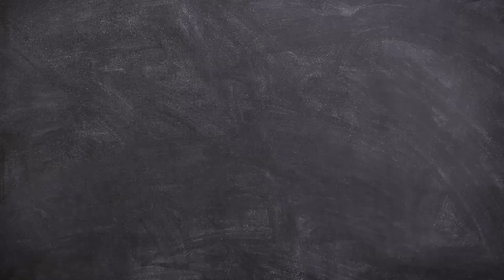Conoce tus Derechos/Inicio de año/20240131-CE2223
Conoce tus Derechos. Tema: Inicio de año. Conduce: Natalia Sthephens y Guadalupe Palma. Fecha de emisión: 31 de Enero 2024. Este y otros programas los puedes ver Producciones con fines educativos a cargo del Lic. Ernesto Gutiérrez Garcés - Director General de Educación Secundaria Técnica en la CDMX.
Transcripción